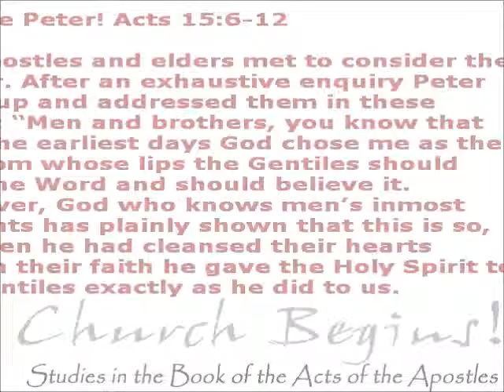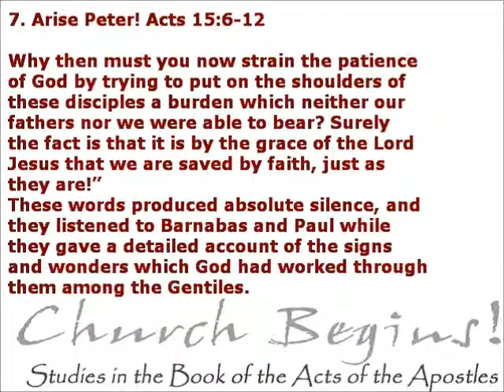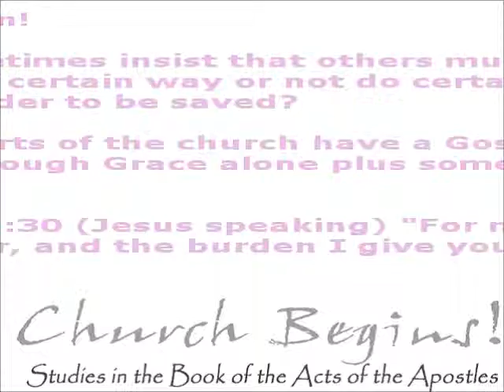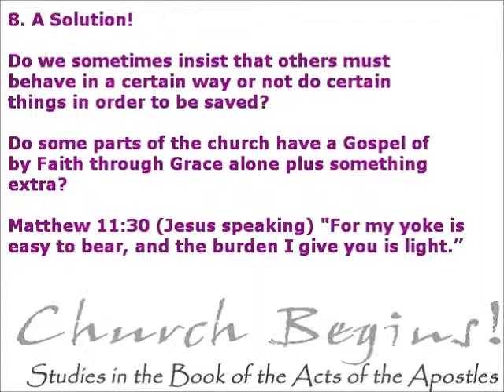Church Begins Chapter 07 Part 03